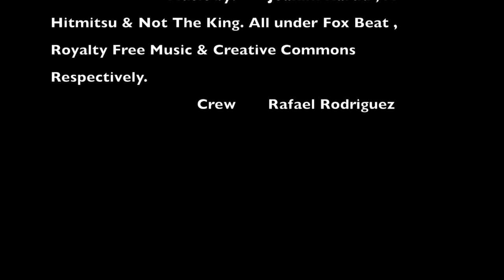University of Tampa V. Hillsborough Community College October 5th, 2019.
Source: Fox Beat

Source │ youtu.be/bVyV0VNiKpc